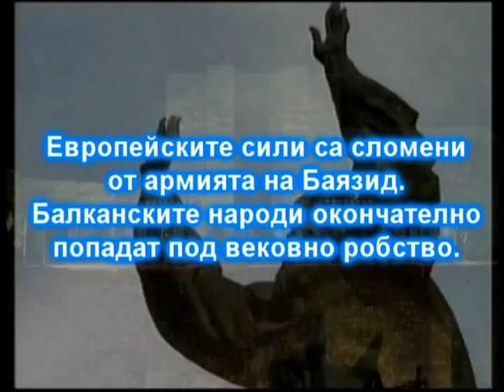ЕПИЗОД - 14."Чудо" (от "Св. патриарх Евтимий"-2004)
Наричан от някои рокопера, "Свети патриарх Евтимий" всъщност е концептуален албум, в който е представено конкретно историческо събитие от края на 14 век - завладяване на България от Османската империя за около 5 века. Цар Иван Шишман, осъзнавайки, че не може да се справи сам с нашествието на турците, предвождани от султан Баязид "Светкавицата", се отправя на север да търси помощ в лицето на крал Сигизмунд от Унгария и други европейски християнски владетели. Така защитата на столицата Търновград се ръководи не от някой генерал или друг военен, а от самия патриарх св. Евтимий Търновски. В този албум е продължена париотичната линия с възпяването на българските герои, а в музикално отношение тук си дават "среща" хеви метълът, християнското ортодоксално пеене, както и българският фолклор в лицето на народната певица Даниела Величкова и виртуозния гъдулар Росен Генков - комбинация, която получава своето признание за качество през 2007 г. от британската медия ББС. . В този албум съставът на "ЕПИЗОД" е: Емил Чендов (вокал), Симеон Христов (баскитара), Драгомир Драганов (китара), Христо Гьошарков (барабани) и Павлин Бъчваров (клавишни).
The so called 'rock-opera' by some people, 'Saint Patriarch Evtimiy' is actually a conceptual album by the Bulgaria rock band 'EPIZOD' which represents a historical moment from the end of 14th century -- the conquering of Bulgaria by the Ottoman Empire for about 5 centuries. Tsar (emperor) Ivan Shishman, realizing he couldn't cope alone with the invasion of the Turks (leaded by sultan Bayezid 'The Thunderbolt'), make his way to north to ask for help by king Sigizmund of Hungary and another European Christian rulers. And so, the defense of the capital city of Tarnovo was leaded by no one who is general or even a soldier but by Saint patriarch Evtimiy of Tarnovo himself. In this album the patriotic line with the praising in songs of the Bulgarian heroes continues and in the terms of music there is a 'meeting' between heavy metal, Christian orthodox singing and Bulgarian folklore (in the persons of Daniela Velichkova -- vocal and the gadulka /rebec/ virtuoso player Rosen Genkov). This combination was highly recognized for its quality by BBC in 2007. In this album the line-up of 'EPIZOD' is: Emil Chendov (vocal), Simeon Hristov (bass guitar), Dragomir Draganov (guitar), Hristo Gyosharkov (drums) and Pavlin Bachvarov (keyboards).